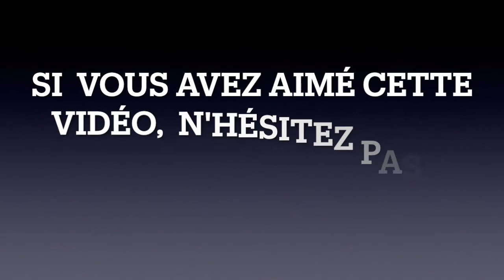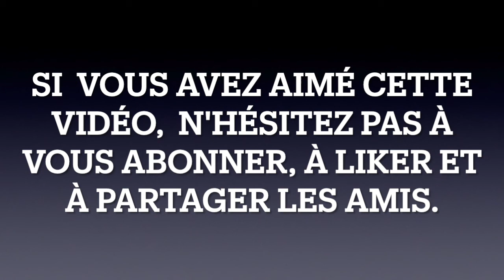Tajine Marocain Kefta, ,Moroccan Tajine Kefta, طاجين كفتة مغربيtajin kaftat maghribiin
Bonjour les amis, J'ai le plaisir de partager avec vous ma routine cuisine et beaucoup d'autre surprises dans les prochaines vidéos. Je suis heureuse de publier pour vous ces vidéos dans ma chaine. Si vous avez aimer cette vidéos ainsi que les prochaines, n'hésitez pas à commenter, à partager et à liker. Je vous embrasse et à très vite dans de prochaines vidéos.